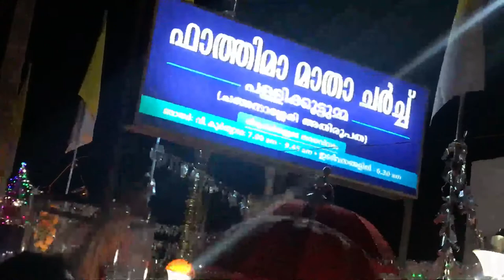Fathima Matha at Pallikkoottumma Church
ഫാത്തിമ മാതാവിന്റെ രൂപം റോമിൽ നിന്നും  പള്ളിക്കൂട്ടുമ്മ ഫാത്തിമ മാതാ പള്ളിയിൽ എത്തിയപ്പോൾ (1/10/2017)